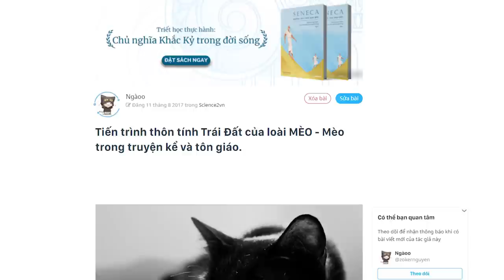MÈO trong TRUYỆN KỂ và TÔN GIÁO | Ngàoo | THẾ GIỚI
Theo thần thoại Nhật Bổn, sau khi chết đi, mèo sẽ trở thành những tinh linh. Các Phật tử cho rằng thể xác của mèo chính là nơi mà linh hồn của những bậc cao nhân dừng chân tạm nghỉ. Nhật bản cũng là nơi khai sinh ra chú mèo quay tay nổi tiếng – maneki neko.

Trong làm ăn kinh doanh, maneki neko được cho là đem lại may mắn và tài lộc với hình ảnh chú mèo vẫy khách. Mèo quay tay thường được bày bán dưới dạng ống đựng tiền tiết kiệm hoặc các bức tượng trang trí đặt trong nhà, với hy vọng sẽ mời những người bạn tốt đến thăm.
Thaivucattery, chuỗi petshop tại Hà Nội chuyên cung cấp đồ dùng, thức ăn, và các phụ kiện cho chó mèo. Điểm đến lý tưởng dành cho thú cưng của bạn.

Nội dung:

00:00 Start
01:04 - Mèo trong tín đồ Cơ đốc giáo và câu chuyện con thuyền Noah
02:06 - Mèo trong thời Trung Cổ
03:30 - Mèo trong thần thoại Nhật Bản
04:50 - Mèo ở các quốc gia Hồi giáo
05:17 - Mèo đối với người Miến Điện
06:08 - Mèo ở Ai Cập cổ đại
08:38 - Một vài sự thật về mèo

Kênh Spiderum Giải Trí đã có Podcast, nghe tại đây:
Bài viết: Tiến trình thôn tính Trái Đất của loài MÈO - Mèo trong truyện kể và tôn giáo.
Được dịch bởi: Ngàoo

MÈO trong TRUYỆN KỂ và TÔN GIÁO | SPIDERUM | Ngàoo | Lịch sử văn hóa
Giọng đọc: Isla
Editor: Pinkdot
Những nội dung liên quan:
Rap Việt: Sự trỗi dậy từ thế giới ngầm

 • Rap Việt: Sự trỗi...
Kiến Thức Cuộc Sống | Bạn đã hiểu ĐÚNG về Bệnh Ung Thư?

 • Ung Thư là gì? Un...
Kiến Thức Cuộc Sống | Cuộc sống của người dân trong Tâm Dịch CORONA

 • Cuộc sống của ngư...